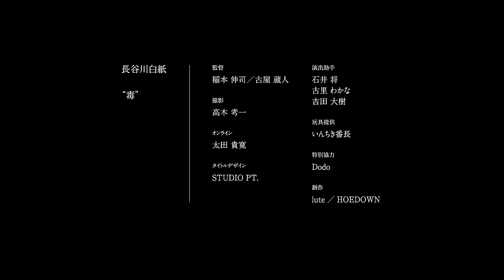長谷川白紙「毒」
2018年12月19日にリリースされた、音楽シーンで話題沸騰中のアーティスト・長谷川白紙の初のCD作品『草木萌動』より「毒」のミュージックビデオを公開。

本作は、「毒」「水」「浮く」「水面」「光」といった曲のキーワードを軸に、狂ったように刻まれるドラムの音色に合わせて、強烈なインパクトのアジアントイたちが画面を占拠。圧倒的な情報量と高揚感のある作品となっている。

また、本作に登場するアジアントイは、著名なおもちゃライター・赤尾将義のコレクションによるもの。約180秒の楽曲の中に200体近くのおもちゃが登場する。

【RELEASE INFO】

TITLE：『草木萌動』
発売日 : 2018年12月19日発売
価格 : 税抜 1,500 円 （本体）＋税
規格番号 :  MMCD20027
発売元 : （株）ミュージックマイン

1. 草木
2. 毒
3. 它会消失
4. 妾薄命
5. キュー
6. はみ出す指

【CREDIT】

監督：稲本 伸司 / 古屋 蔵人
撮影：高木 考一

オンライン : 太田 貴寛

タイトルデザイン : STUDIO PT.

演出助手：石井 将 / 古里 わかな / 吉田 大樹

特別協力 :  Dodo

制作：lute / HOEDOWN